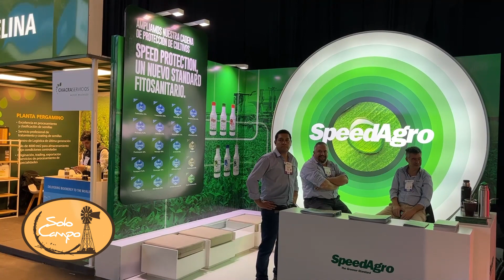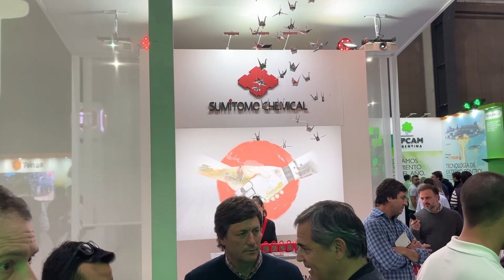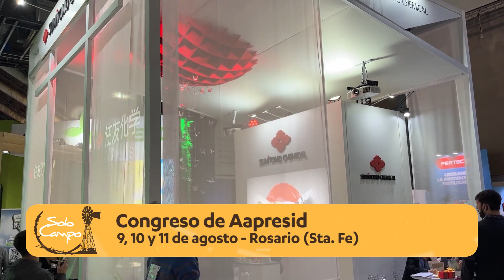Congreso de Aapresid 2023 - 9, 10 y 11 de agosto - Rosario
Nota con la Ing. Eugenia Niccia - Gerente Programa REM de Aapresid.